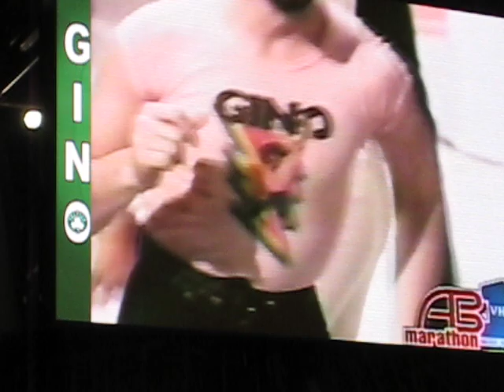TD Garden Boston Celtics nba basketball game JUMBO-TRON featuring GINO.... A Stewart Smith Film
I am a huge fan of the Boston Celtics!! I love going to the games and watching people act crazy on the JOMBO-TRON. In this video... You will see the famous GINO and a guy that actually resembles him... You will also see a bunch of people having a great time!!